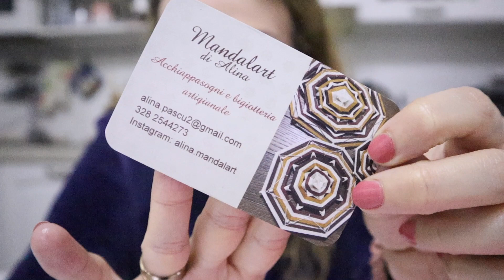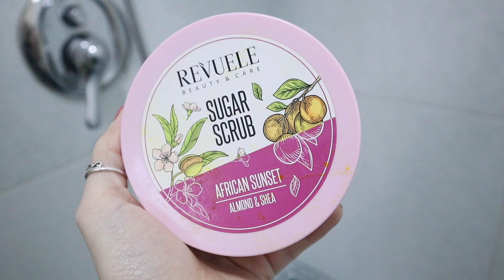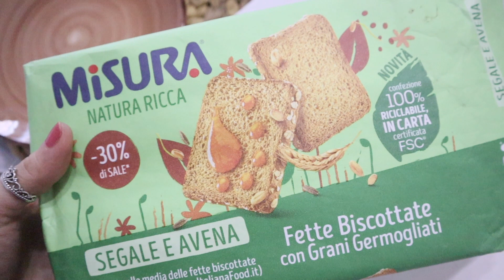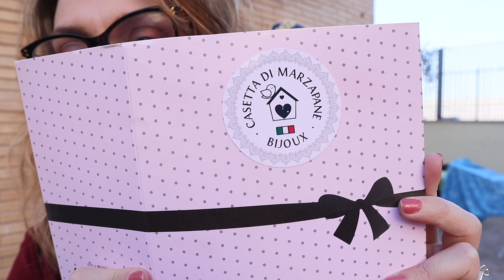6 MESI INCINTA! ACQUISTI CASA LIGHTINTHEBOX 🥰 COVID E TAMPONE / TUTTE LE MIE SCARPE/ VLOG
REGALI PER VOI:
✨ 30 GIORNI DI Prime Video GRATIS ( permette di guardare film e serie TV in streaming, incluse le serie TV di successo come American Gods, The Grand Tour e The Man in The High Castle)
✨ crea La Lista Nozze di Amazon offre alle coppie accesso a più di 250 milioni di articoli
✨ Crea la Lista Nascita di Amazon